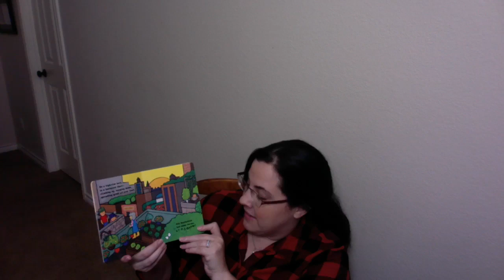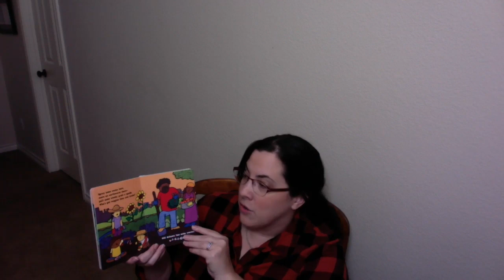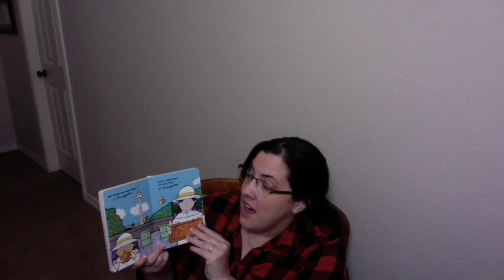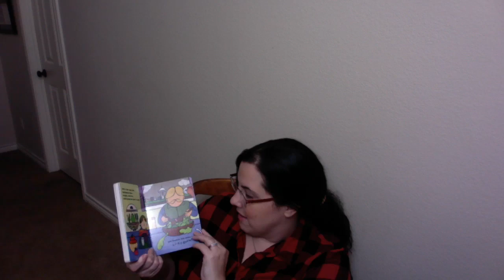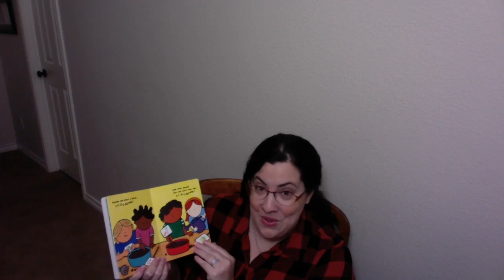Jul 23 Story Time with Pastor Veronica Snith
Tonight's very special story is "Old Manhatten Had A Farm," written by Susan Lendroth and illustrated by Kate Endle, featuring music by Caspar Babypants.